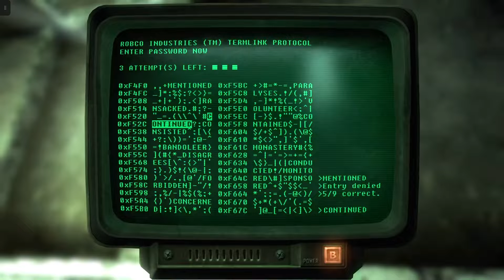Fallout 3 | Gameplay Walkthrough | Part 37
This playthrough gameplay was streamed through Microsoft's Xbox "Remote Play" feature on PC at 720p (The current highest setting as of this recording, regardless of internet upload speed).

My Rig SPECS:
Case:
be quiet! Pure Base 500 Tempered Glass Gaming Case - Black
Processor:
Intel® Core™ i7-10700K Processor
Motherboard:
MSI Z490-A PRO
Memory:
32 GB [16 GB x2] DDR4-3000 Memory Module
Video Card:
NVIDIA GeForce RTX 3070
Power Supply:
800 Watt - 80 PLUS
Processor Cooling:
360mm Addressable RGB Liquid Cooling System
Primary Storage:
1 TB ADATA XPG GAMMIX S50 Lite M.2 PCIe NVMe Gen 4 SSD
Monitor:
ASUS VG279Q 27" Full HD 1080p IPS 144Hz 1ms
Operating System:
Windows 10 Home
Case Fans:
3x [RGB] CORSAIR LL120 120mm Dual Light Loop Ring Fan